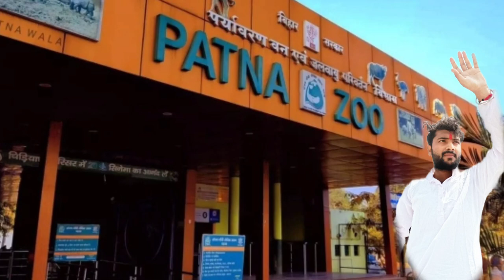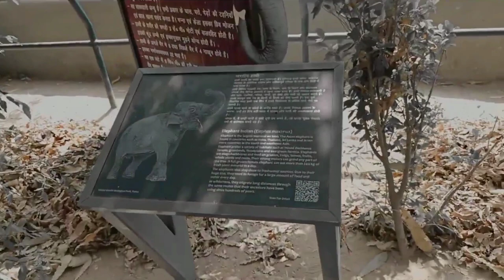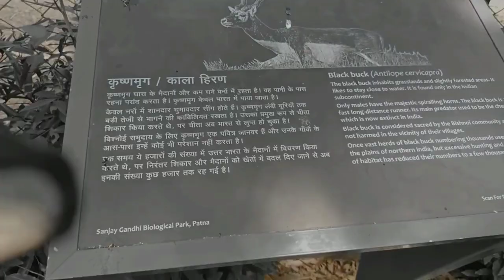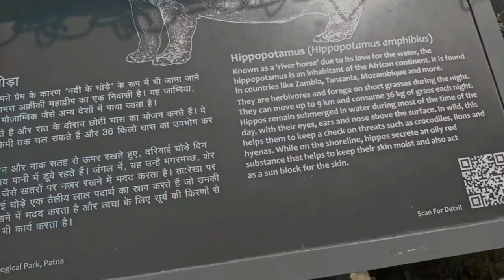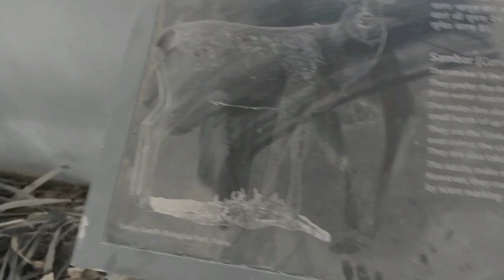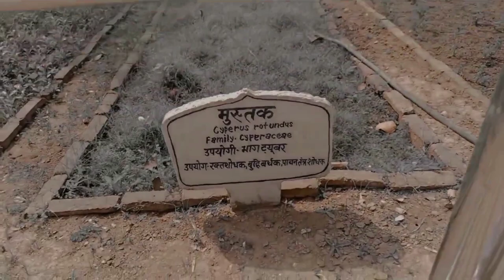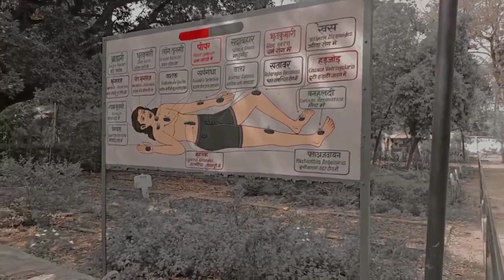पटना चिड़ियाघर Zoo Safari 😱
Mere life ka pahla YouTube channel. Aaj Ham Apne YouTube channel Vishal new vlogs pe video upload karne ja rahe hai so pliz mere channel ko like subscribe and comment kare me bhi to dekhu mera video kon kon kaha kaha se dekh rahe hai kehte hai bhgwan dihai nhi dete ap log jise chahe aasman tak ki uchai ko tay karwa sakte hai mughe nhi pata mughe kon ante hai ap mughe jante hai yahi bahut bari bat hai ap ke vishal ke liye

ap ka apna vishal